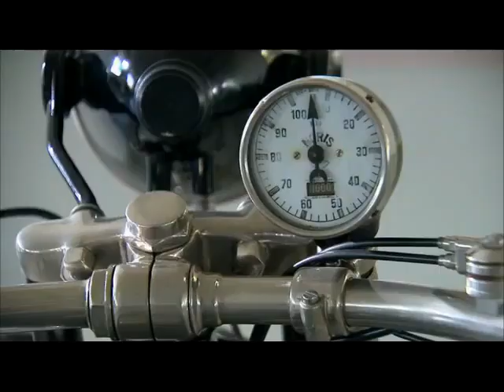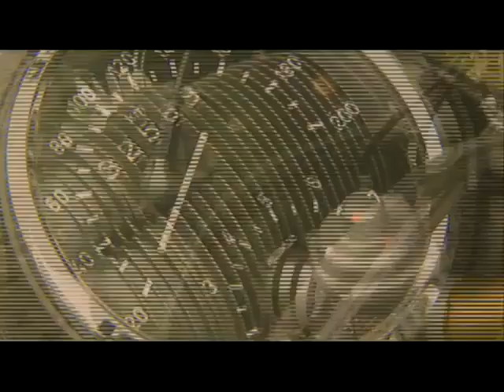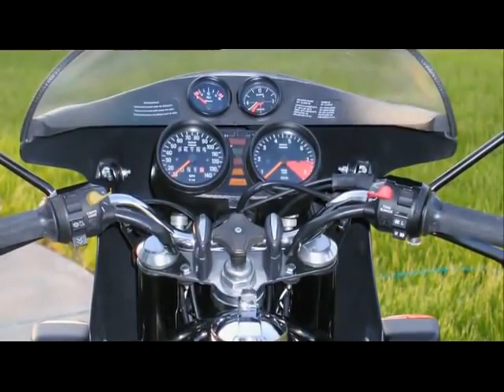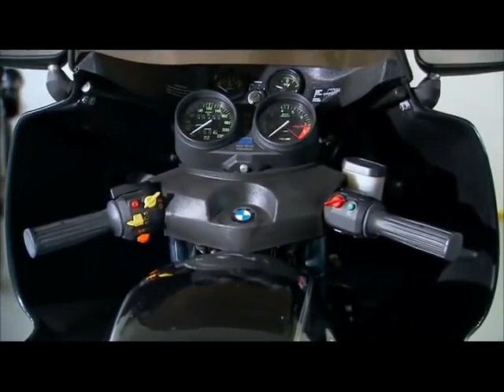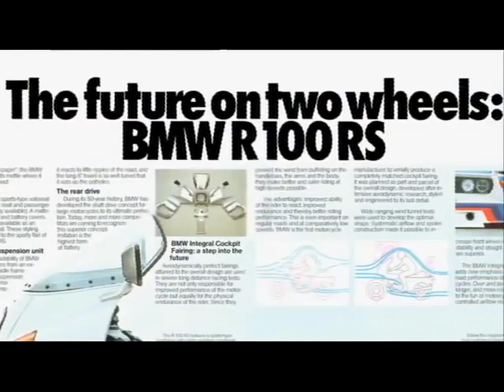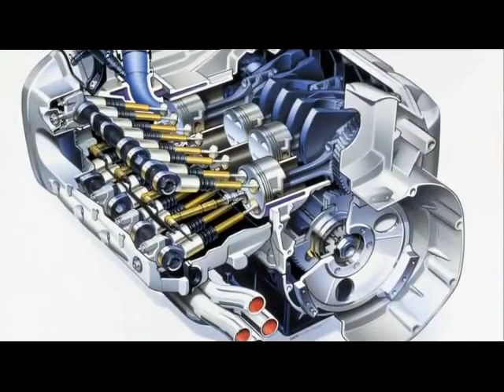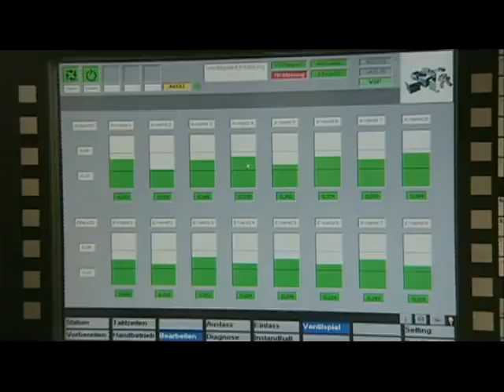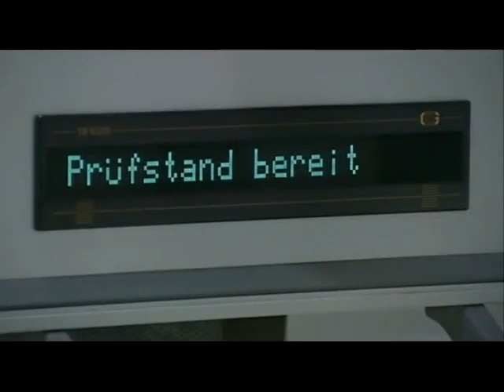BMW Motorcycles History Full Documentary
The company began as an aircraft engine manufacturer in the early 20th century and through World War I. BMW manufactured its first motorcycle in 1923, the R32, which featured a flat-twin boxer engine. BMW Motorrad still uses the flat-twin boxer configuration, but now manufactures motorcycles with a variety of engine configurations.